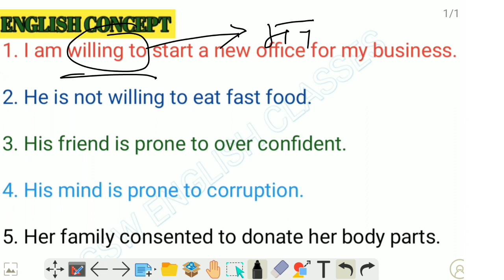Use of Willing to l Prone to l Consented to l Speaking l Writing l Reading English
In this video we are teaching about willing to l Prone to l Consented to with the help of this video everyone can improve their communication skills because without practice any skills are not possible but if you have proper understanding about anything whatever you want to learn, definitely you can learn

gswenglishclasses@gma

KukuFM For subscription 👇🏻 👇🏻

1 Models
2 Tense
3 pronoun
4 Noun
5 Adjective
6 Verb
7 Adverb
8 Conjunction
9 Advance structures
10 Special Structures
11 News paper advance structures
12 Advance vocabulary, Vocabulary